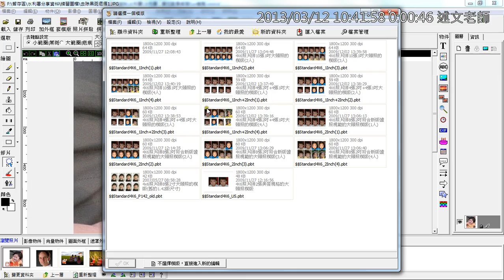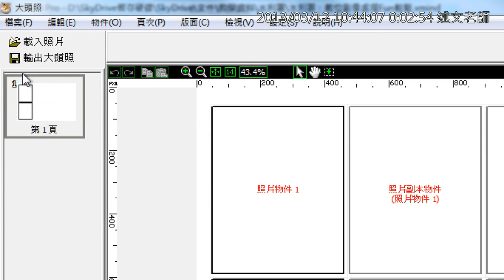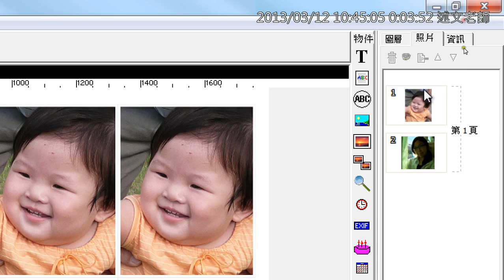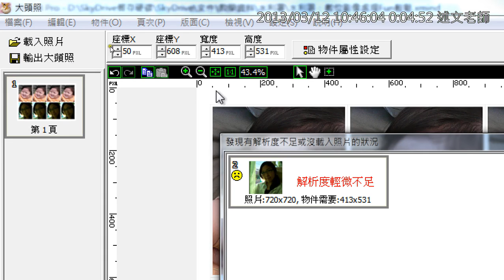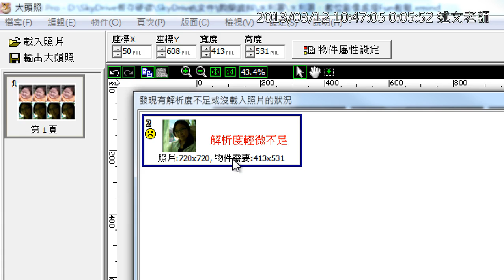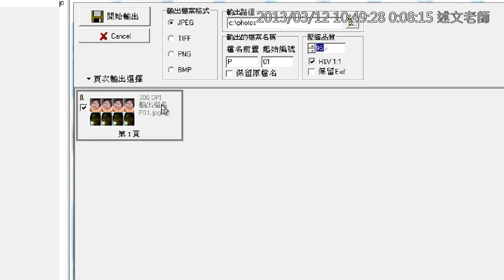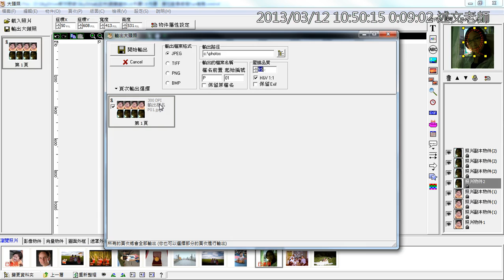05大頭照的處理